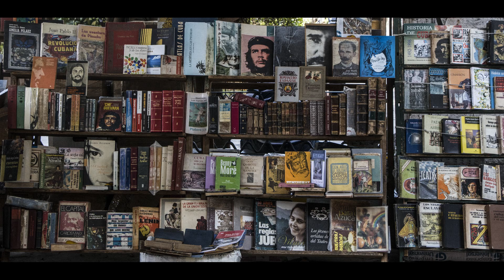Cuba trip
Some photos from our Cuba Trip